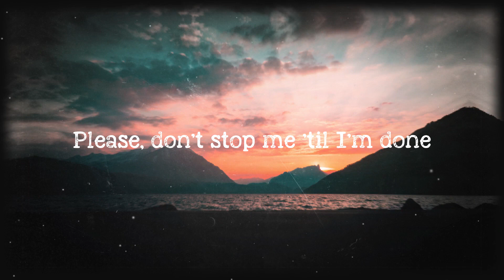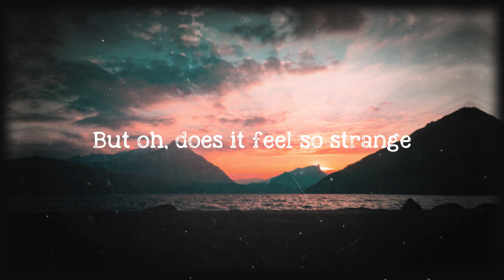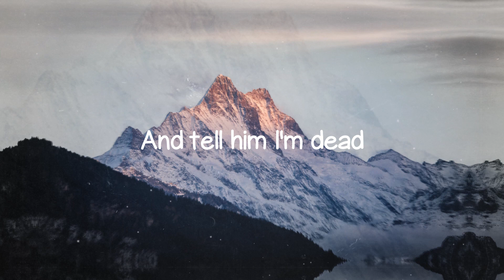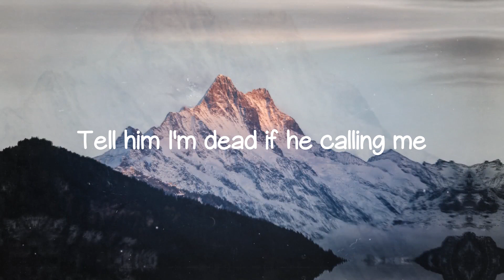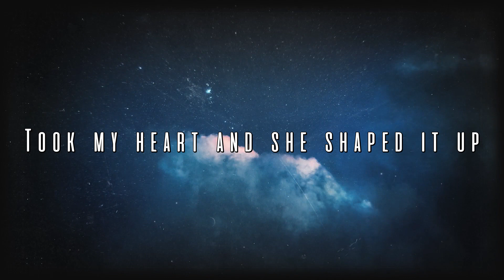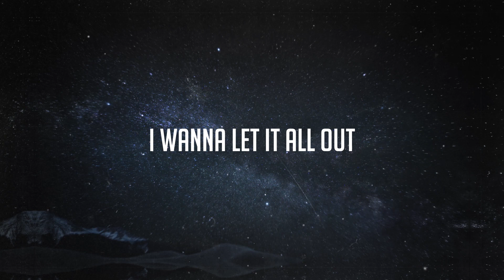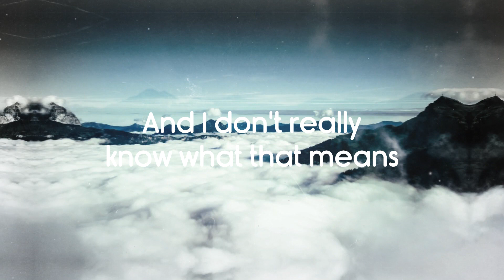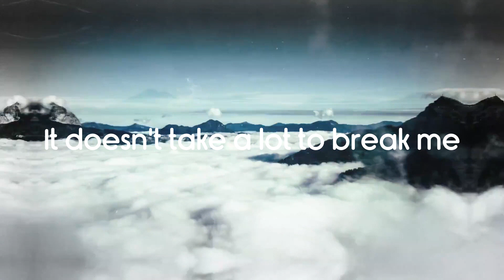Goodbye - Mimi Webb [Lyrics Video] 🦈